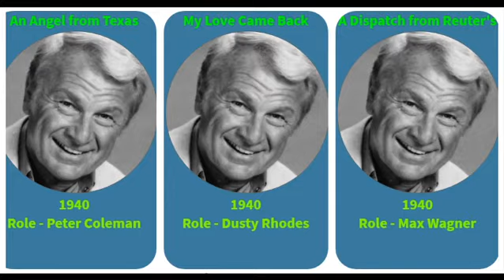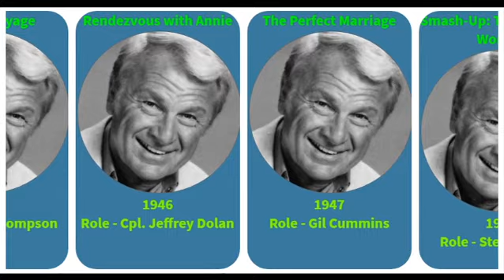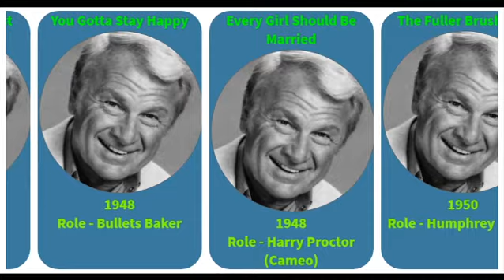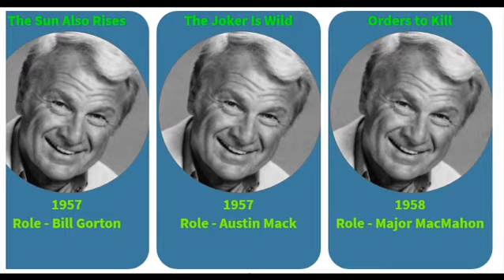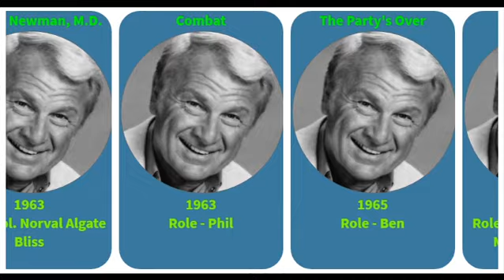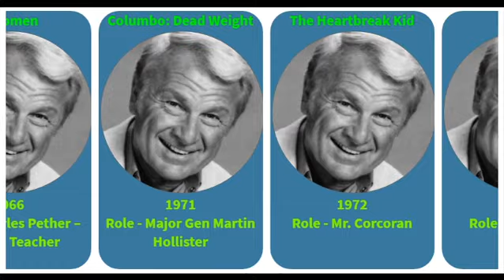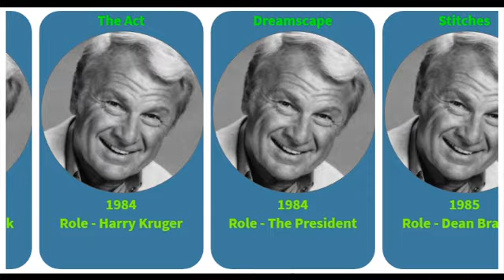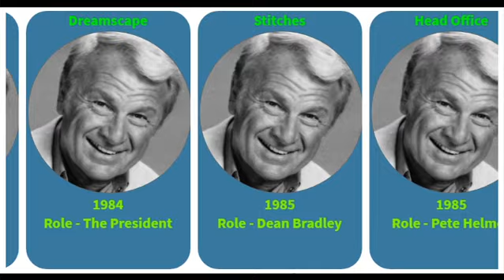Movies list of Eddie Albert from 1938 to 1994